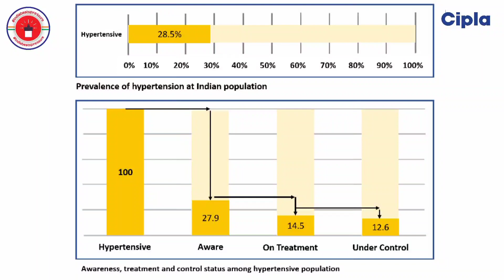Know About Hypertension By Dr. R. Bharathidasan